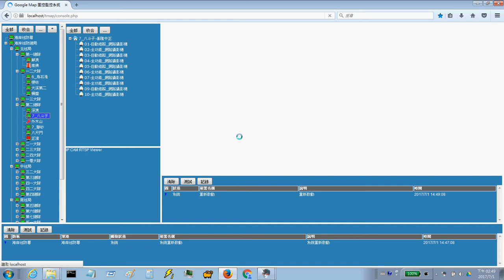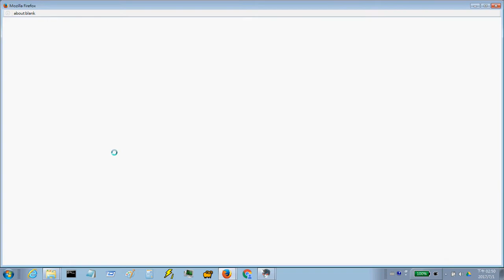20170701 工地 IoT Demo 0001 x264